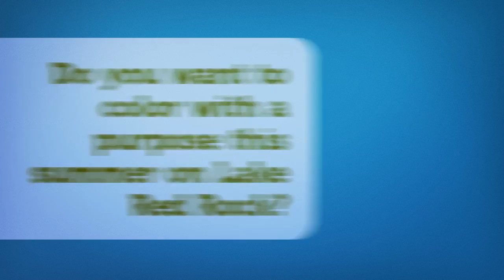Lake Red Rock Coloring Book